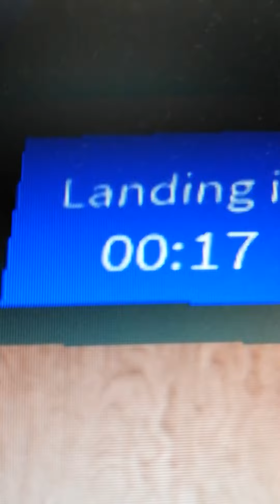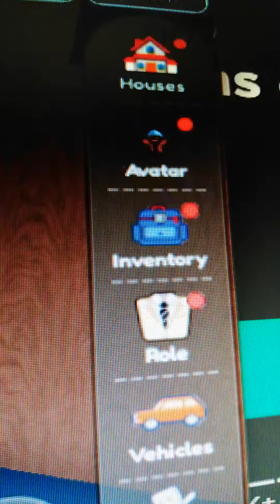plane to dream island